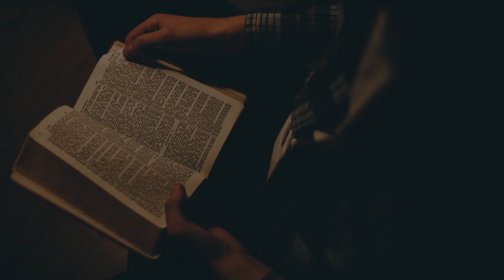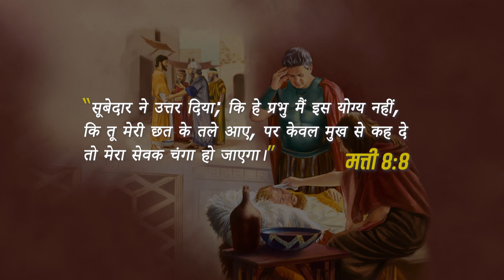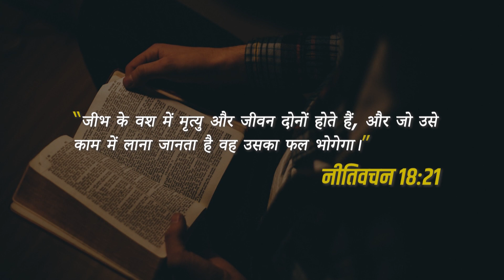यीशु मसीह का लहु | भाग 2 | रेव निखिल उज्जैन | शुभसंदेश टीवी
The blood of Jesus Christ | Part 2 | Rev. Nikhil Ujjain | Shubhsandesh TV